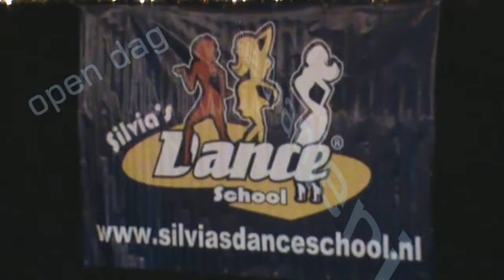Selectie 1 - Open Dag Sylvia's Dance School 2011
Open Dag Sylvia's Dance School 2011 in de Oranjerie
Selectie 1

Zondag 18 december 2011